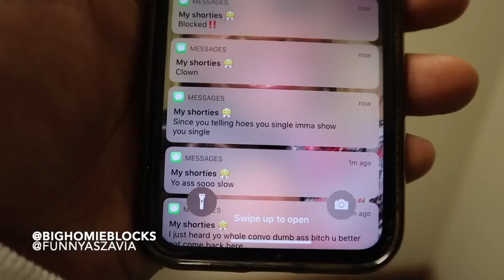I POCKET DIALED MY GIRLFRIEND WHILE TALKING TO ANOTHER GIRL | SHE HEATED